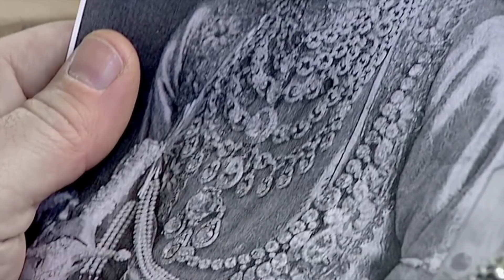КОЛЬЕ ПАТИАЛА - апогей РОСКОШИ МАХАРАДЖЕЙ Индии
Махараджа открыл сундуки, и Жак Картье с трепетом погрузил руки в алмазы, чтобы выбрать лучшие камни для колье Патиала...